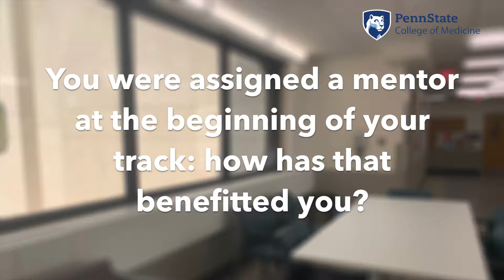ABIM Research Pathway – Internal Medicine Residency – Penn State College of Medicine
Residents in Penn State College of Medicine’s Internal Medicine Residency have the option to participate in the American Board of Internal Medicine (ABIM) Research Pathway as one of four tracks offered by the Department of Medicine to its trainees. Hear Dr. Andrew Tinsley, associate program director for research and scholarly activity for the residency, and trainees in the pathway talk about why they’re pursuing this accelerated option.